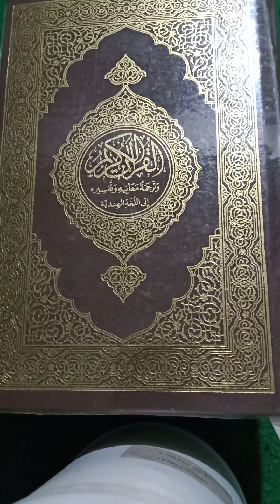قرآن اردوترجمہ نفع نکسان کا مالک خدا کے سوا کوئی نہیں ،دیکھیں 102